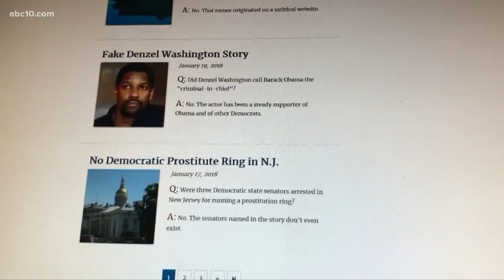Why George Floyd's past does not justify his death, says Sacramento therapist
“That’s not how it works. We don’t get to dictate who belongs in our society and who doesn’t," said Dr. Vernessa Roberts.